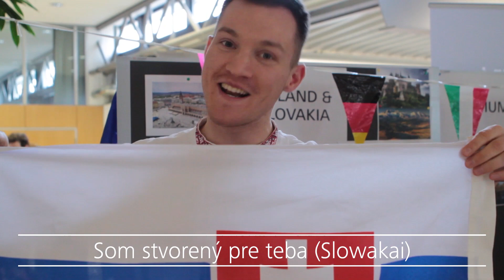Heute ist Tag der Muttersprache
Heute - am 21. Februar 2020 - ist der Internationale Tag der Muttersprache!
Dieser besondere Tag ist ein von der UNESCO ausgerufener Gedenktag zur "Förderung sprachlicher und kultureller Vielfalt und Mehrsprachigkeit".
Wir wollten am International Day 2019 an der HdM Stuttgart von unseren Austauschstudierenden wissen, was "ich bin wie für dich gemacht" in deren Muttersprache heißt ...